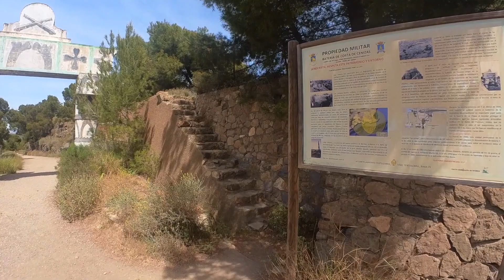Portman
Visitamos la bahía de Portman, lugar donde se depositaron durante muchos años los residuos mineros, provocando la destrucción ambiental del lugar. ahora se encuentra en fase de recuperación. En contratos en la ruta, el Faro de Portman y la batería de ceniza.